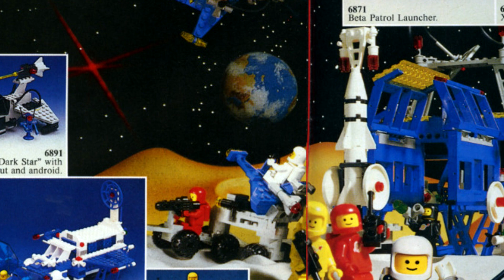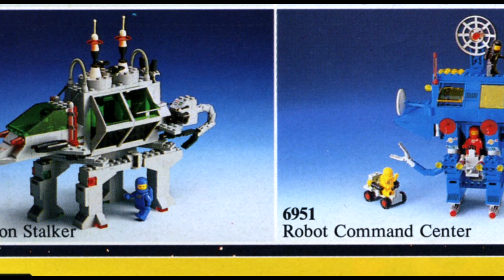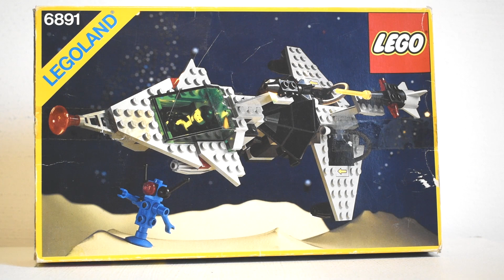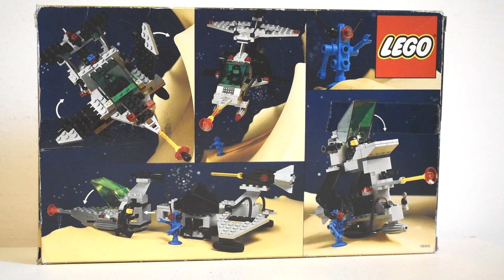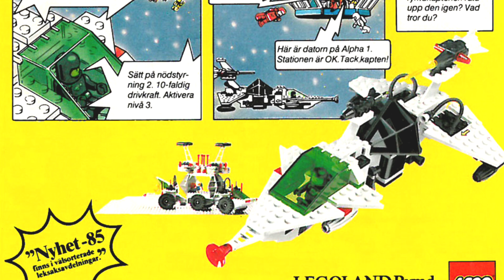LEGO MINI-CRITIQUE: 6891 Gamma V Laser Craft / Dark Star (1985) L'autre étoile noire! 🌟🚀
Mini-critique du set 6891 Gamma V Laser Craft.